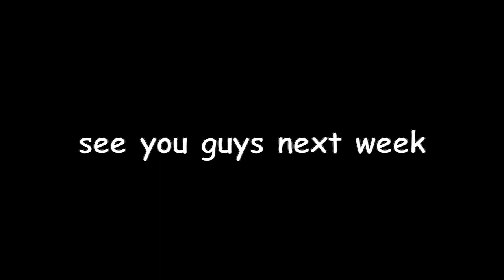Sonic 06 Episode 7: ROBO-RACISM!?! 😳🤖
“HEY GUYS, IT’S ME FROM SONFELD!” Sonfeld is exactly what you would expect it to be, a bunch of idiots putting themselves on the internet because I mean everyone wants to be a YouTuber these days why don’t they try. Join Eric, Erin, Luke, and Lucas as they go through the wonderful world of Sonic the Hedgehog 2006.  Please make sure to leave a comment as it is much appreciated and will help with videos in the future. Thank you everyone and have a goodnight!

Tune in every Wednesday at 3:00 pm EST for a new episode!

Characters met: some invisible crabs idk. oh and knuckles. again.

- Soul Train (outro)